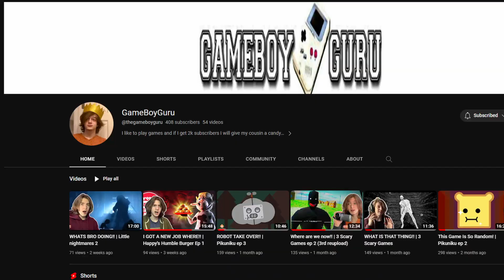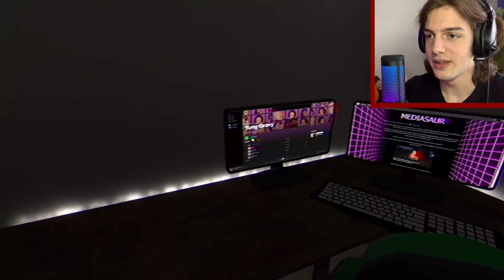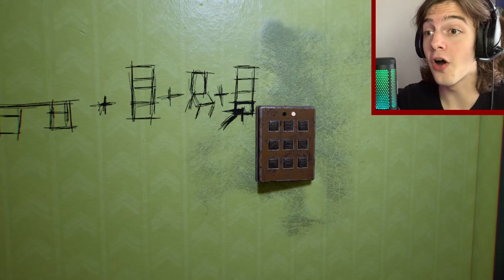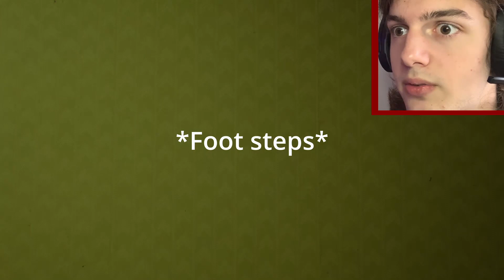WHATS HE DOING WITH THAT BIG HEAD!! | 3 Scary Games ep 3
IM BACK!! after 7 years I'm back making videos, I got sick after a vacation and haven't been posting

my bad gamers :(